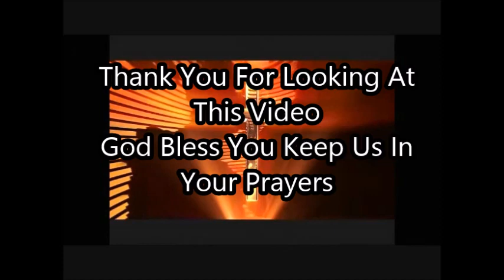Elder Michael G. McCray Will You Give May 7, 2023 Radio